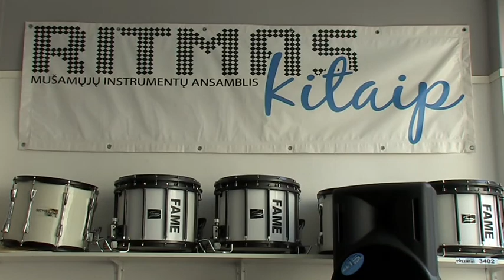Muzikiniai Šiauliai. Ritmas kitaip 2014-09-17